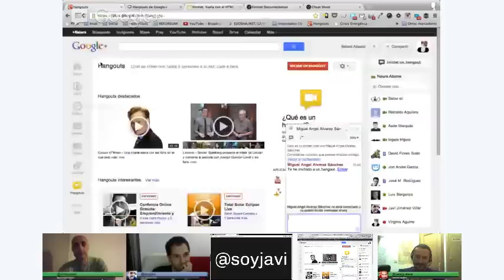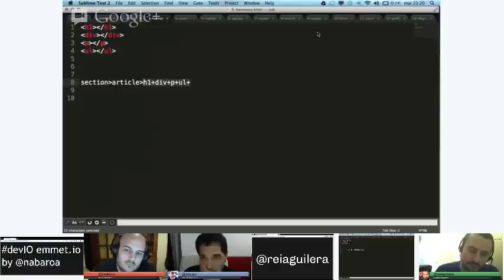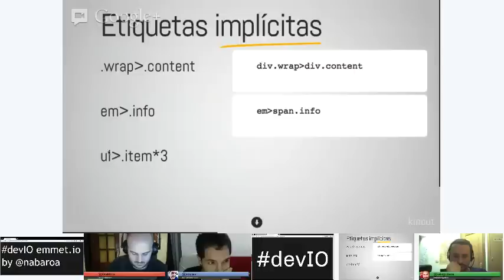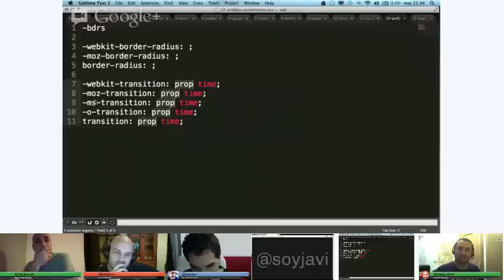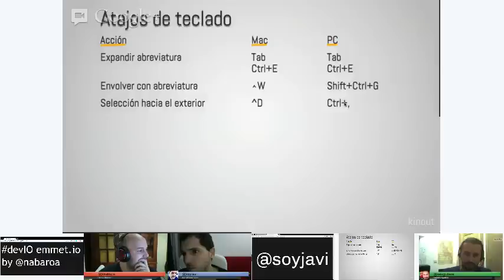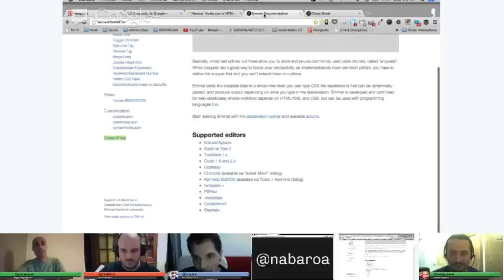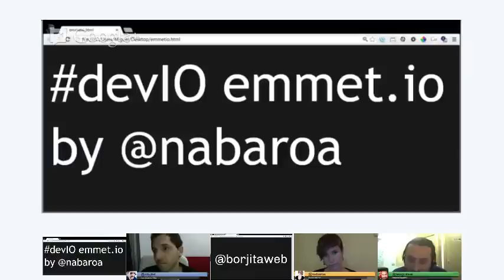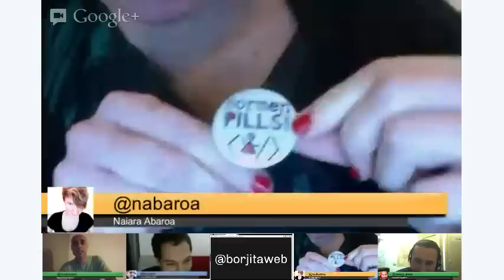Emmet actualización de New Zen Coding